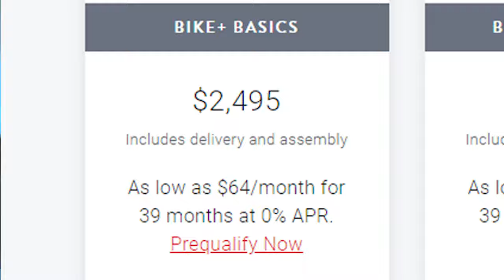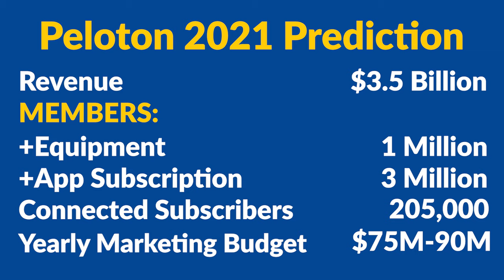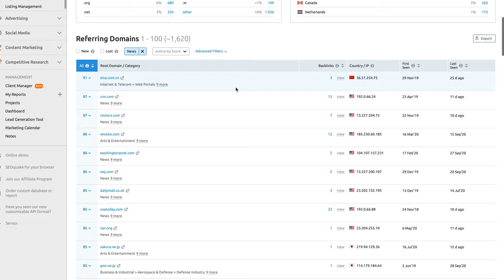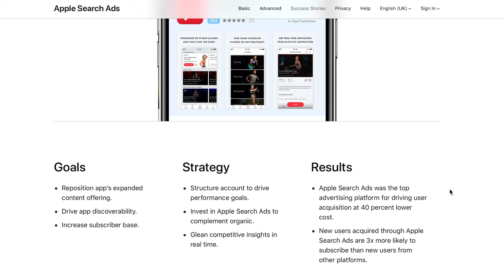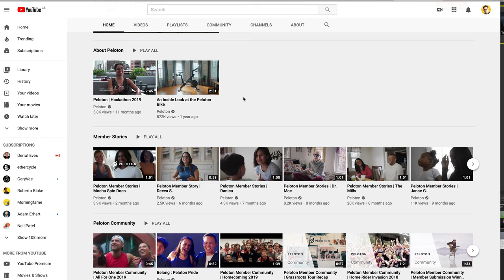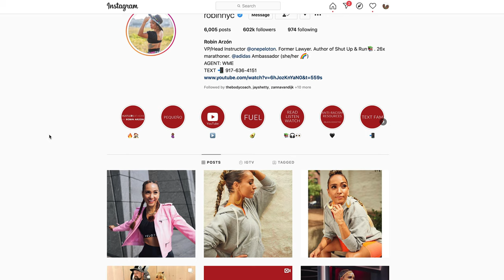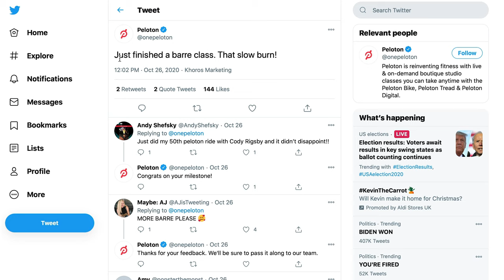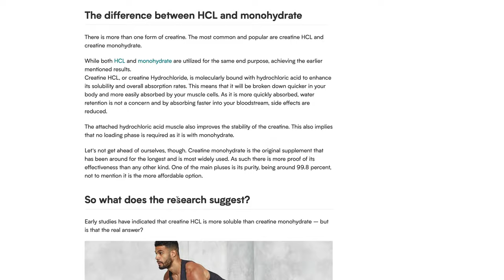Peloton’s $360 Million Marketing Strategy Success (Digital Marketing Deep Dive)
►► Free copy of "How To Get To The Top of Google" eBook

Find out what lessons can be learnt from Peloton’s $360 Million Marketing Strategy ——— Get a Free Marketing Review ➡️

In this video, I'll unpack the marketing strategy responsible for fitness super brand Peloton’s impressive growth story, and what business can learn from their decisions.

It’s safe to say that I was shocked by some of my findings.

I'll begin by taking you through who Peloton are, their predicted growth in 2021 and how their business model operates to give you some key bits of background on how they operate.

I then take a deep dive into how they’ve been able to achieve their current high level of brand awareness, as well as the steps Peloton have taken with their digital marketing strategy to help fuel their growth.

*Spoiler Alert* - when it comes to digital marketing, as it turns out, they are really not doing that great.

From a lack-lustre YouTube Channel to the untapped potential of their Facebook page, I’ll explore what else they could be doing to take things to a new level.

At the end of the video, I touch upon the crucial lessons learnt from Peloton’s marketing successes and shortcomings, providing you with valuable insights into how you can apply these findings to ensure the success of your own business’ digital marketing strategy.

Trust me, there is a lot to unpack here, but you’ll have to watch the video to find out more.

⏲ Timestamps
00:00 — What's in this video?
01:13 — What is Peloton?
03:04 — Business Model
05:57 — Brand Awareness
07:45 — Digital Marketing Strategy
21:03 — Lessons Learnt

🔍 Get a Free Marketing Review

Are you struggling to get traffic to your website?
Are you struggling to convert your traffic into leads and sales?

Get a FREE review of your website and marketing from our agency, the authors of the bestselling book, "How To Get To The Top of Google"

🆓 Try SEMrush for Free (Exclusive to Fans of Exposure Ninja)

👂 Never Miss Our Tips and Tricks

Exposure Ninja is a full-service digital marketing agency offering search engine optimisation (SEO), content marketing, PPC (Google Ads and Facebook Ads), influencer outreach, and website design and development.